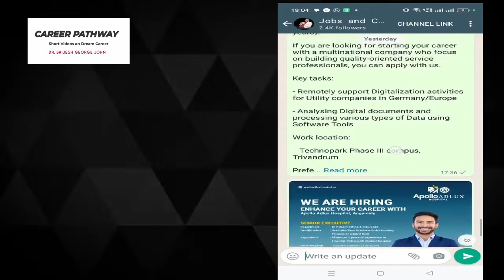ലുലു ഗ്രൂപ്പിൽ അവസരങ്ങൾ-LULU JOBS-WALK IN INTERVIEW-LULU ONLINE & PALAKADU|CAREER PATHWAY|Dr.BRIJESH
Dr.Brijesh is now available in newly started *WhatsApp Channel*.
Follow the link to join the WhatsApp channel to get daily massive Job alerts and Career Tips

1. LULU GROUP INTERNATIONAL HAS MULTIPLE JOB VACANCIES